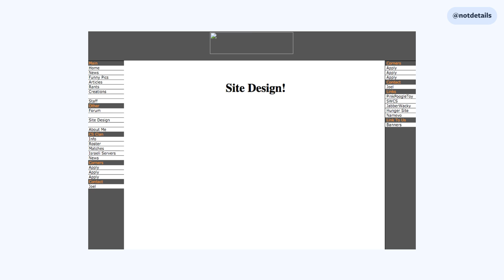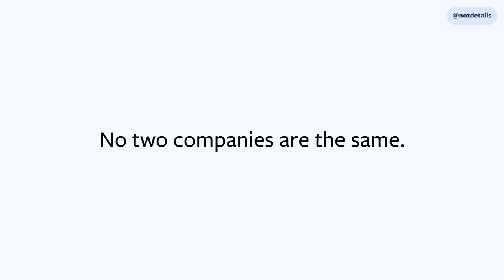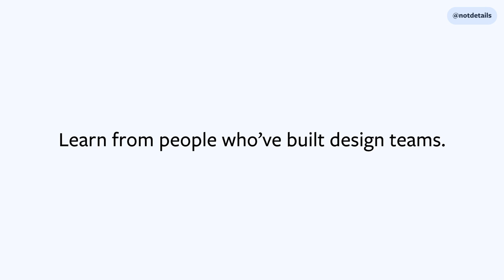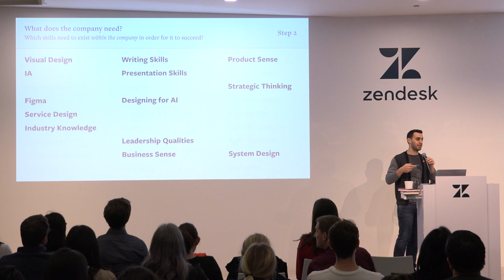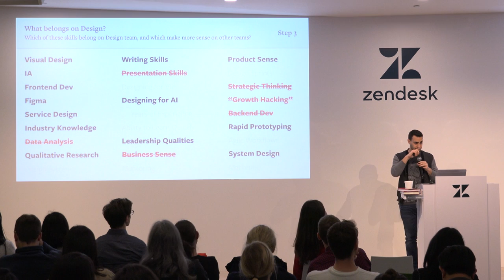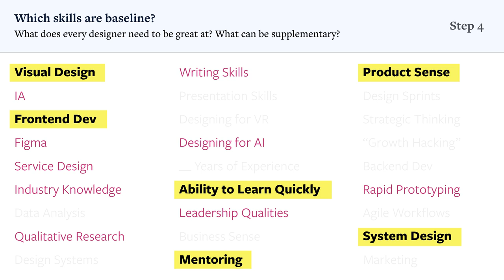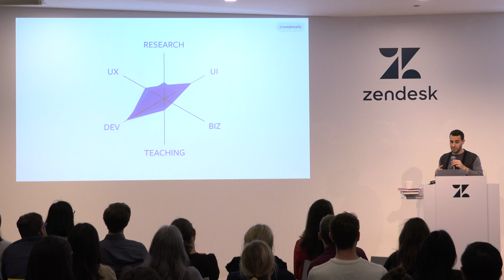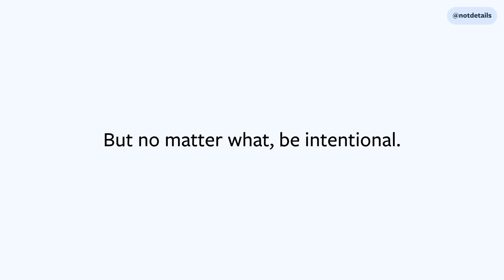Building Appropriate Design Teams - Joel Califa - Product Designer at GitHub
In this talk, Joel shares a framework and his lessons learned on how to structure design teams that meet business and organizational needs, how to determine who to hire, and how to set those hires up for success.